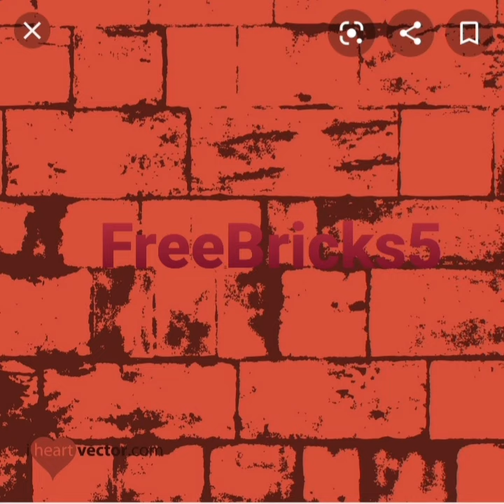Let it blow